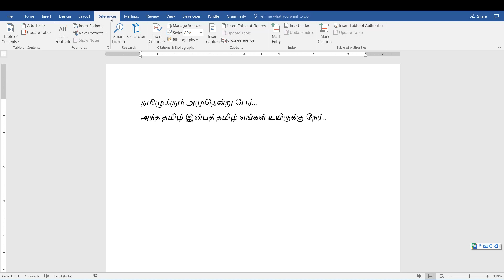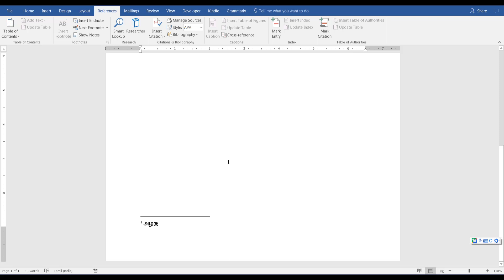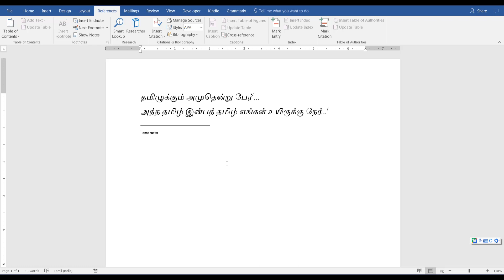Adding Footnotes to eBooks [Tamil]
Watch and learn how to add footnotes and endnotes to your eBooks in this video.